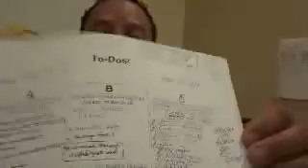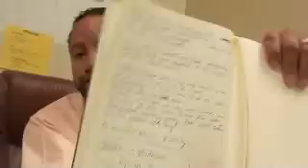How to get 2 Referrals in 7 days